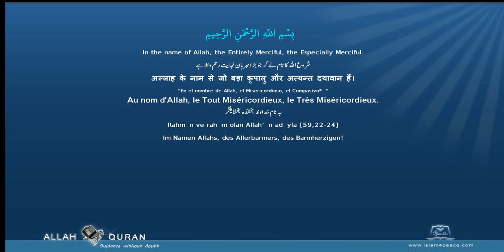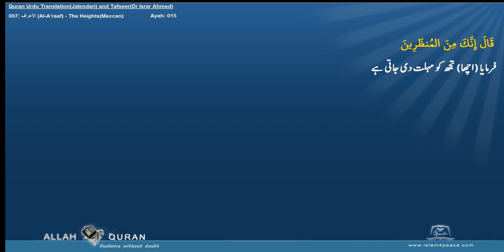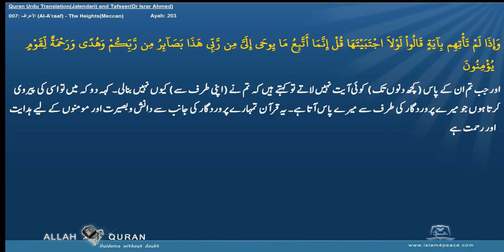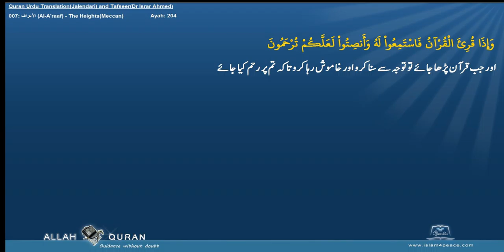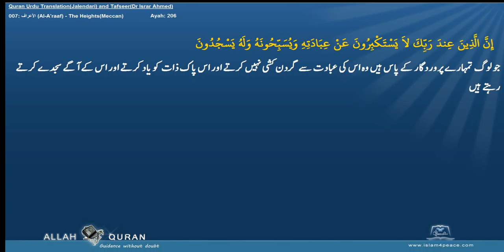Quran Tafseer Urdu By Dr Israr Ahmed 007 الأعراف Al A'raaf The HeightsMeccan Islam4Peace com